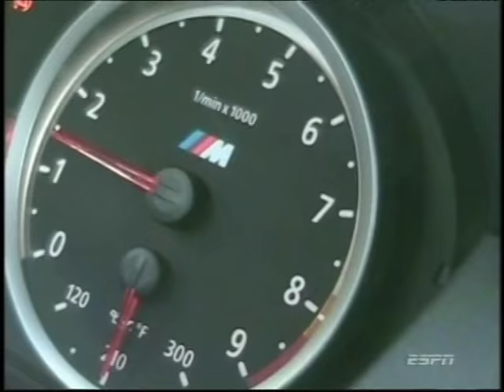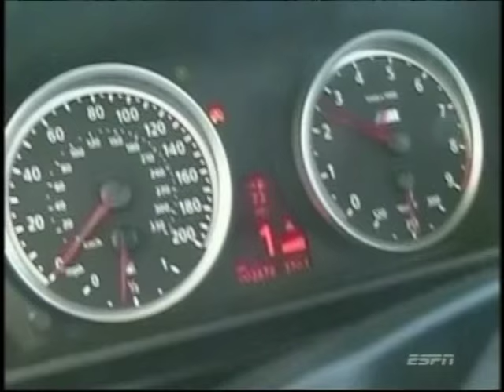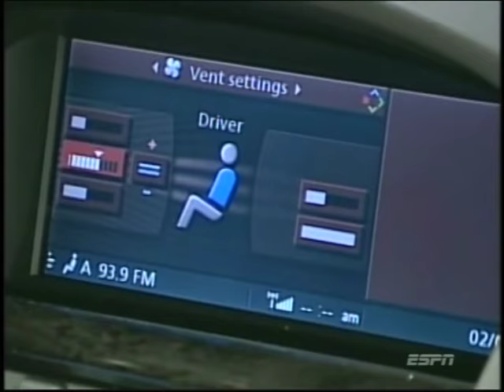ESPN "Drive" TV series -- 2006 BMW M5 road test by auto expert C. Van Tune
The 500 hp M5 gets wrung out by ESPN show host (the former Editor-in-Chief of Motor Trend Magazine) C. Van Tune